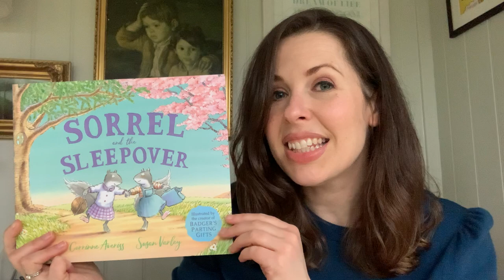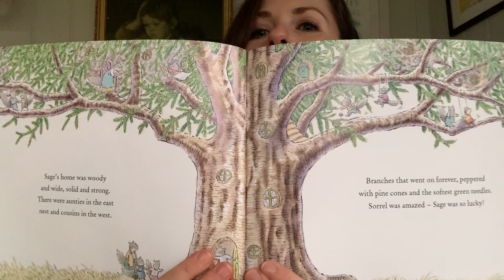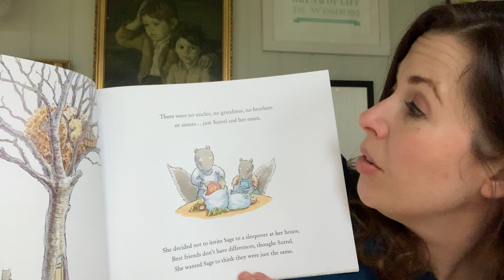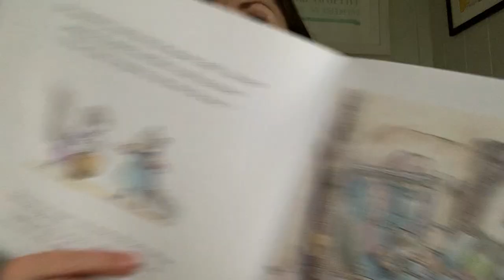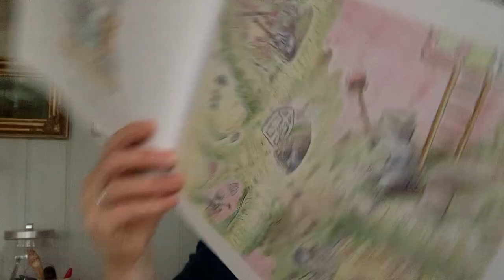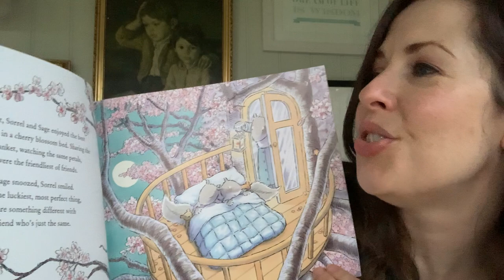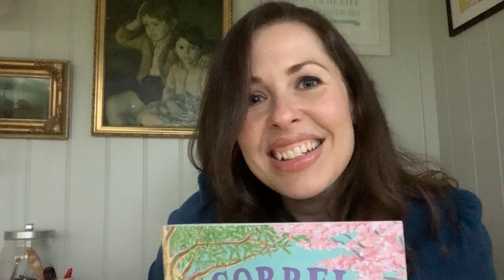Sorrell and the Sleepover - Read by Corinne Averiss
Sorrel had never had a friend who was just the same, until she met Sage. But can one sleepover ruin a whole friendship?

Squirrels Sage and Sorrel are just the same: they like the same games, sing the same songs and say the same things at the same time. They even have the same stripe on their tails! But when Sage invites her friend for a sleepover, Sorrel discovers they aren't the same at all – while Sage has a huge family and an even bigger treehouse home, Sorrel lives with her mum in a tiny tree. Sorrel must hide how different she is, otherwise Sage won't be her friend, will she?

A celebration of what friendship really means, no matter how rich or poor you are, from the creator of classic bestseller Badger's Parting Gifts.